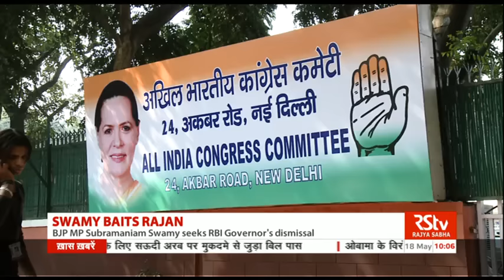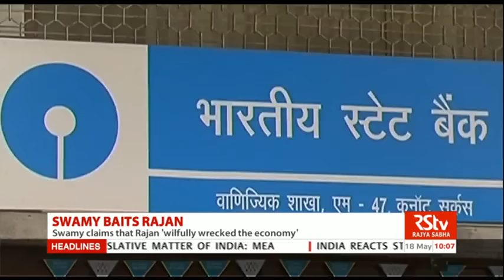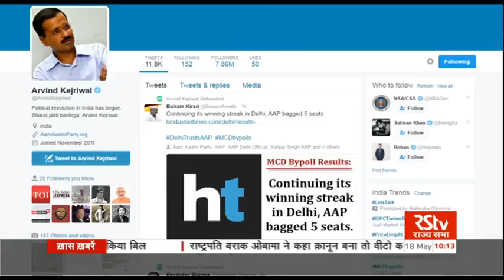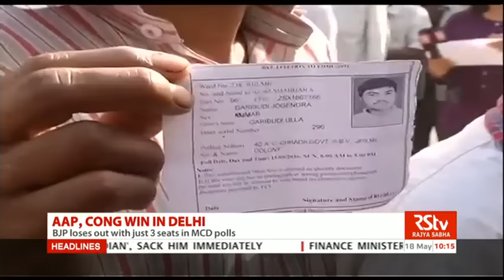English News Bulletin – May 18, 2016 (10 am)